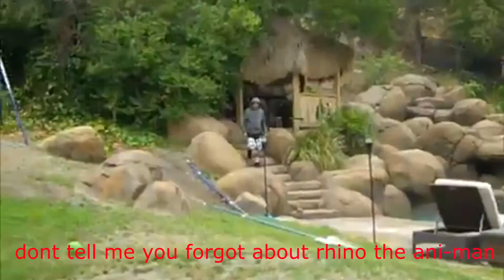Adventures In The Hills in about 12 Minutes (Catch-up for Daydreams of Pride)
All 7 years of work in one video.

Credits to:
PJ, GJ, Donny, Kenny, Zach, and Alex! (The Magneno Team)